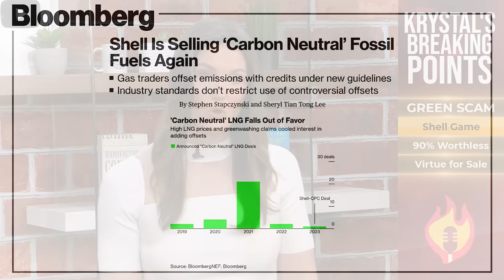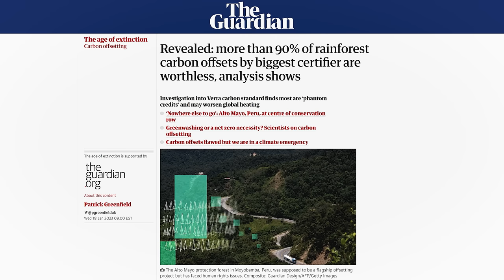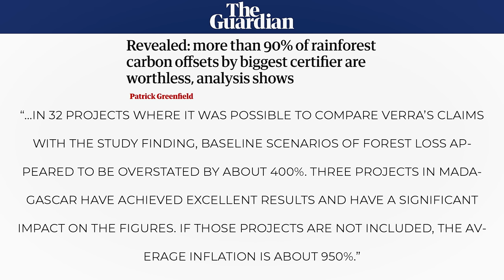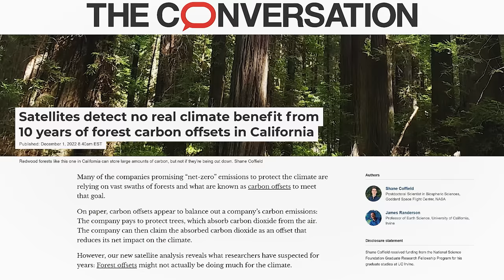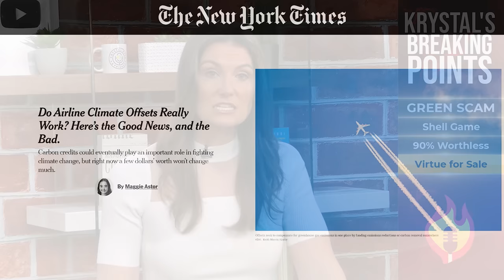EXPOSED: The Biggest Green SCAM In ESG | Breaking Points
Krystal breaks down the corporate scam of ESG and carbon offset programs in the USA.